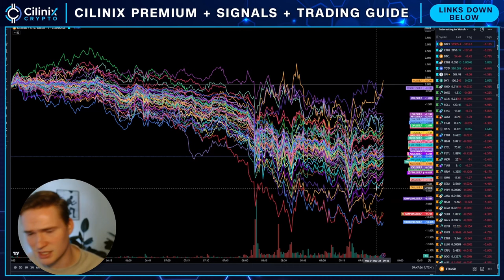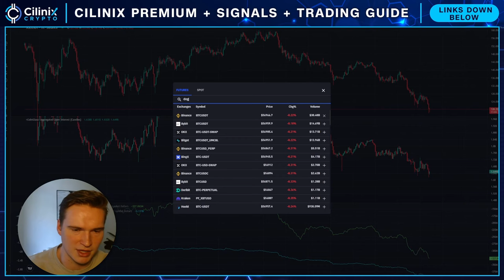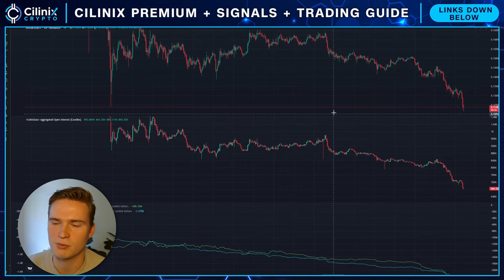CRUCIAL LEVELS FOR DOGE!🚨 | DOGECOIN (DOGE) PRICE PREDICTION & NEWS 2024!